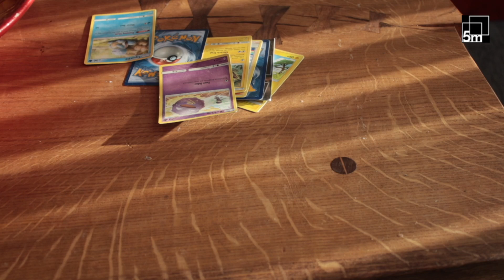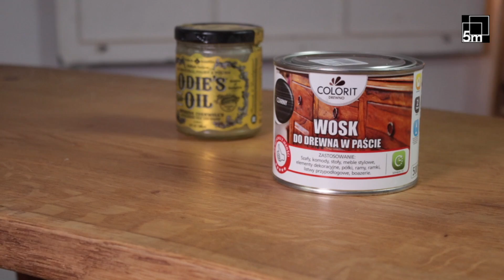Magnusson - Hinduski Gang Olsena z Castoramy. Strugnie dęba?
Dzisiaj na tapecie tani strug z Castoramy. To nie jest test tego pseudo-Skandynawa. To jest film o tym czy da się tym strugnąć coś twardszego niż drewno sosnowe. Film nie zawiera również opisu modyfikacji struga ponieważ są to oczywiste czynności jak np. wyrównanie płozy. Jeżeli ktoś chce wiedzieć bardziej to załączam link do artykułu na blogu 5m2 w którym wchodzę w trochę większe detale. Generalnie strug jest prawie fabryczny - reszty dowiecie się z filmu. Dzięki temu nie umkną Wam przyszłe filmy.
Miłego oglądania...